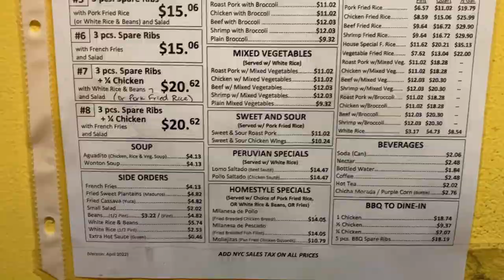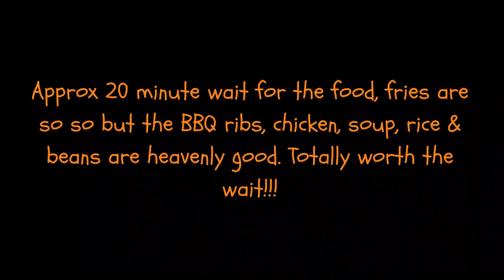Peking BBQ in Queens, NYC - Thịt nướng BBQ ở Queens, New York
Peking BBQ in Woodside, Queens, New York City
A small but pretty popular restaurant for BBQ ribs and Rotisserie chickens. Peruvian and Chinese mixing style.